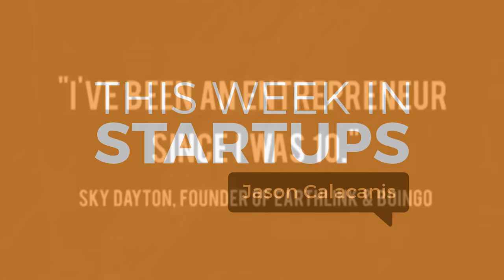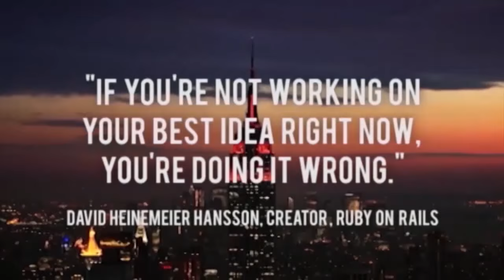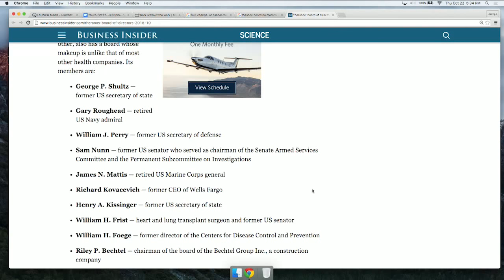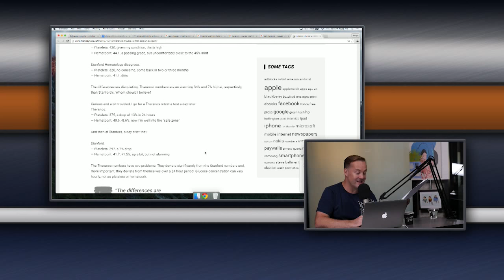News Roundtable: Quentin Hardy, NYTimes & Jeff Bercovici, Inc.: Q3 earnings stunner, Theranos mess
News Roundtable with Quentin Hardy, NYTimes & Jeff Bercovici, Inc.: Q3 earnings stunner, Theranos mess, Slack dominance, RedYouTube, journalism’s shifting landscape.